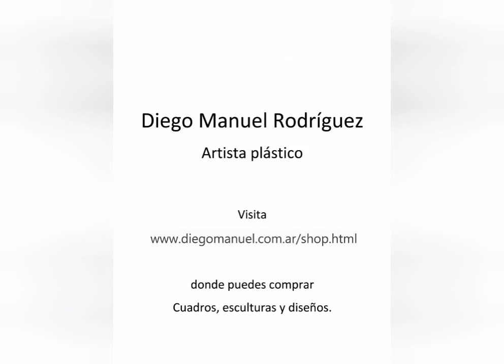serie naves espaciales